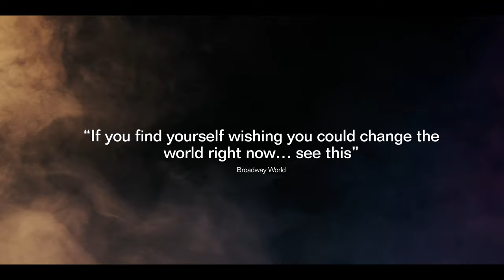Faustus: That Damned Woman | Production Trailer